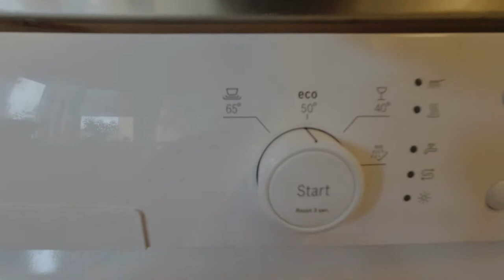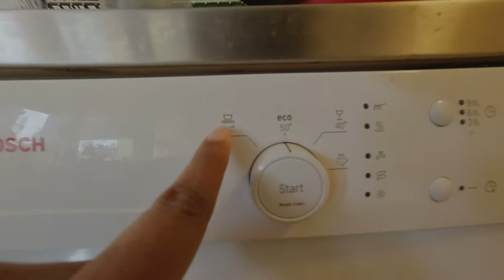Detailed review of our dishwasher and buying possibility in India the pros and cons discussed.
In this video, I have made a complete review of our Bosch dishwasher and discussed some buying possibilities in India. The pros and cons of a dishwasher are discussed in detail.

Detergent and salt buying link

Hello Friends,

We have many step by step videos about how to find jobs in Sweden, how to study in Sweden etc.

A short intro about myself:
I am a mechanical engineer living and working in Sweden from past 3 years. I work here as a CAE engineer in an automotive company. Before coming to Sweden I had 7 years of work experience in similar field. Apart from working in India (Pune city) I also have experience of working in France and Slovakia so based on my long working experience in Europe I have developed a good knowledge in different topics like immigration, searching jobs etc. I am not a professional immigration specialist but I will only help you based on my experience. Please forgive me if I make some mistake.

Short Intro about my wife:
She is a Civil design engineer had 3 years of work experience in India the after moving to Sweden she started learning Swedish language. In six months she got employed as a civil document and design controller.
Action Camera I prefer
Travel bags
winter jackets
Travel suitcase